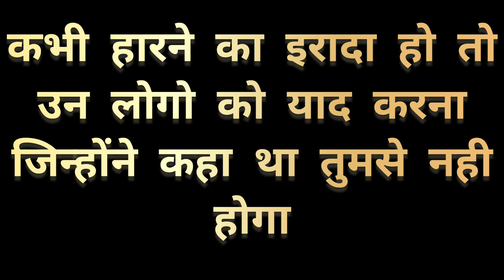घर की लिपाई |Village couple vlog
दीवाली कि तैयारी ।coming soon#Jiyaofficial24
Village life mini vlog ,new cute love story video,village woman cooking vlog,cooking Village life,cooking videos Village life,cg Village cooking,bihar Village vlog,bihar Village lifestyle
newly married couple blog
indian Village morning vlog
village morning routines
Village life morning vlogs
Village wife and husband vlog
Cooking videos Village life
veg Village blog
indian cooking Village food
Chinese Village food cooking
hindi daily vlog channel
Vijay riya new baby
Vijay riya garand party
Savitri Kumari official
Dancer sanatan
Rangila family vlog
Rangila family video
Vijay love story video
Vijay love marriage couple
Vijay riya chandni ka video
Vijay riya ka new baccha
Village life love story video
Village cooking channel video
Village marriage couple blog video
Village life styles vlog video
Village marriage couple
Village life
Village life Ajay Anju love story video
Village life Ajay Anju vlog video
Village video
Popi kitchen with Village food
Tradiswad helping channel video
Villfood kitchen with Village food video
Village life cooking video
Vijay riya baby
Saurabh joshi vlog today
daily vlog youtube channels
Indian Village girl vlog new
armaan malik new vlog
saurabh joshi today video
indian vlogger vlog
personal blog channel
rural indian cooking
jiya vlog
my first vlog Indian Village life
gaon ki cooking recipes
Vijay riya delivery video
desi vlog couples village
Vijay riya delivery best hospital video
Vijay riya first baby vlog video
new romantic video cute couples
Love story couple vlog